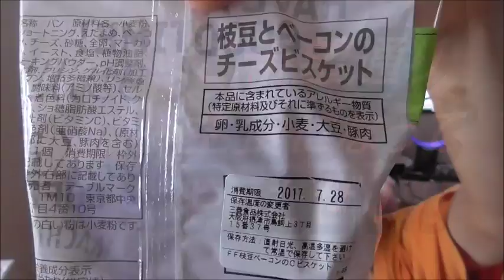ローソン 枝豆とベーコンのチーズビスケットを食べてみた ついにお菓子から主食に転職～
ローソン　枝豆とベーコンのチーズビスケットを食べてみました。あのビスケットが遂に主食に！！お待ちしておりました～